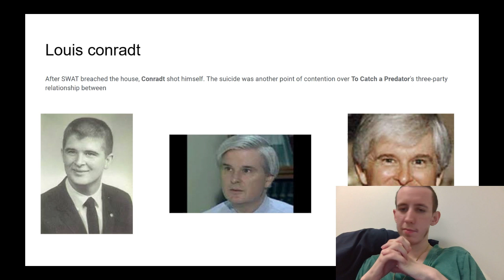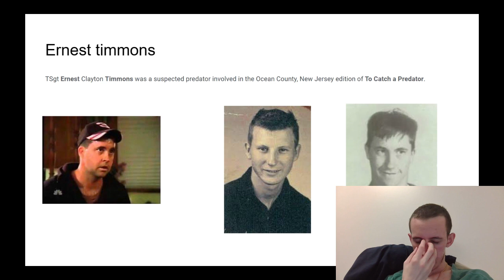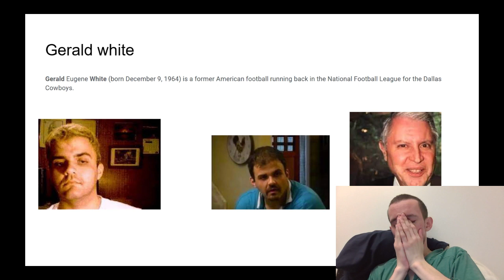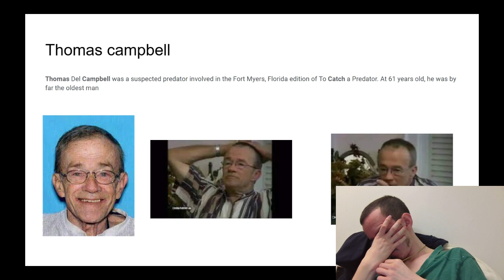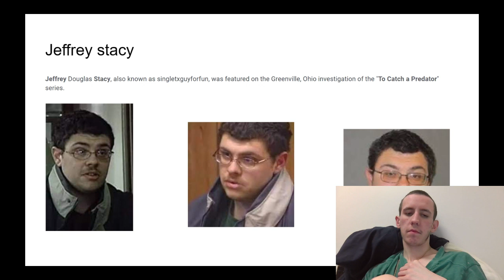evil catch people that dead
gre